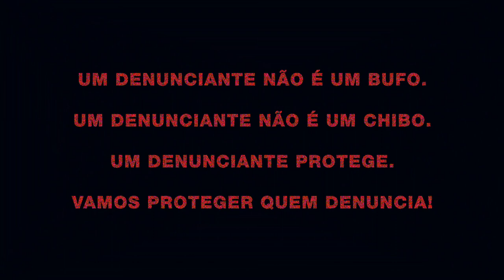Protect Whistleblowers! Quem denuncia protege. Vamos proteger quem denuncia!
Denunciante (whistleblower) é alguém que divulga ou denuncia irregularidades: corrupção, infrações e violações legais, erros judiciários, riscos específicos para a saúde pública, segurança ou meio ambiente, abuso de autoridade, uso não autorizado de fundos ou bens públicos, má gestão, conflitos de interesses e atos que visem encobrir qualquer uma destas práticas.
Portugal tarda a legislar no sentido de uma verdadeira proteção de denunciantes, e com isso todos perdemos.
Quem denuncia, protege!
É preciso proteger quem denuncia!